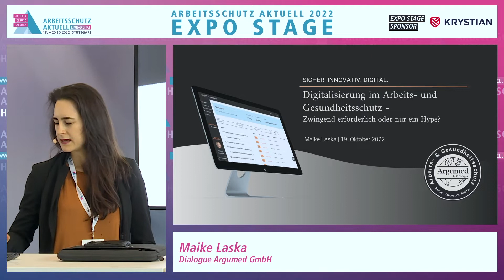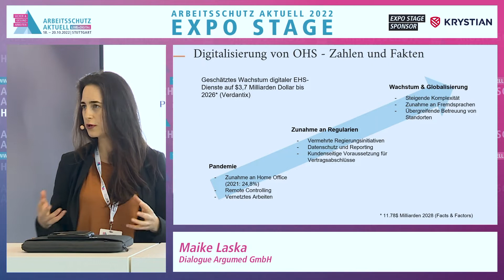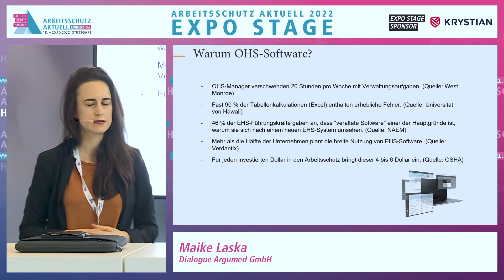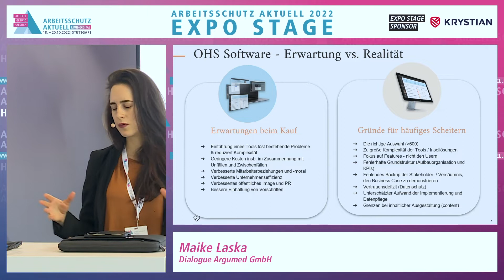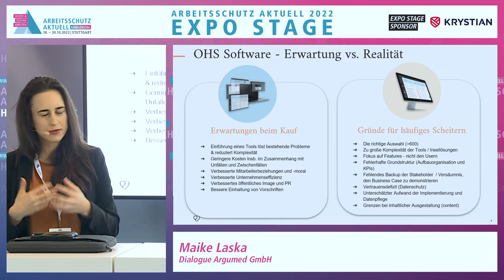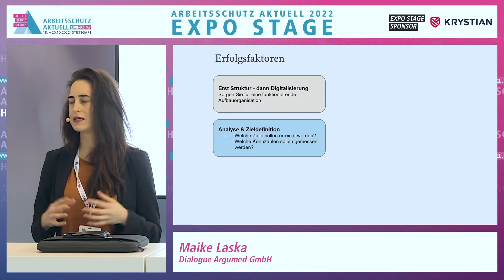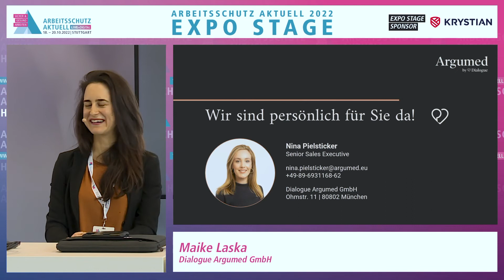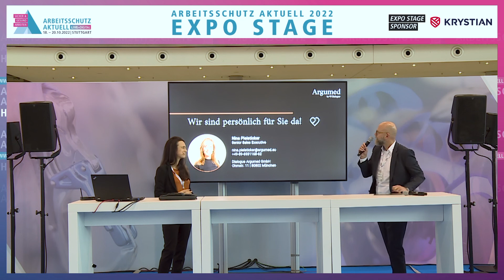AS 2022 STAGE: DIGITALISIERUNG IM ARBEITS- UND GESUNDHEITSSCHUTZ (MAIKE LASKA)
FRAU MAIKE LASKA
Dialogue Argumed GmbH | Managing Director

DIGITALISIERUNG IM ARBEITS- UND GESUNDHEITSSCHUTZ: ZWINGEND ERFORDERLICH ODER DOCH NUR EIN HYPE?
Digitale Technologien sind aus unserem Alltag kaum noch wegzudenken und erhalten zunehmend Einzug in betriebliche Prozesse und Abläufe. Dies betrifft auch den betrieblichen Arbeits- und Gesundheitsschutz, der sich zunehmend digitalen Lösungsansätzen öffnet und sich von einst starren und zeitraubenden Arbeitsschutzprozessen löst. Aber wohin führt diese Tendenz? Ist der digitale Ansatz im Arbeitsschutz tatsächlich zukunftsweisend oder nur eine Momentaufnahme? Für Maike Laska, Managing Director bei der Dialogue Argumed GmbH, besteht kein Zweifel: Die Digitalisierung ist für jedes Unternehmen unverzichtbar! Digitale Lösungen werden insbesondere für den betrieblichen Arbeits- und Gesundheitsschutz einen erheblichen Mehrwert schaffen und langfristig eine wesentliche Rolle in der präventiven Unterstützung von Unternehmen und Mitarbeitern spielen.